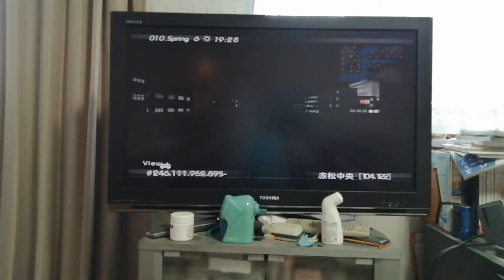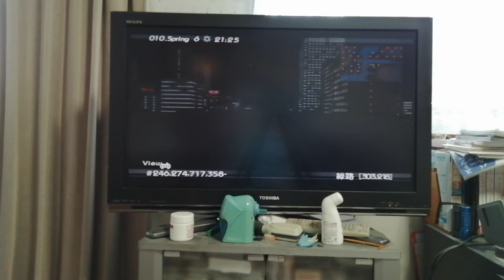A列車で行こう2001自作街 赤松市 工大本線各駅停車下り （工大→太石中央） 前面展望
使用車両→205系メルヘン顔レッド
停車駅→各駅に停車